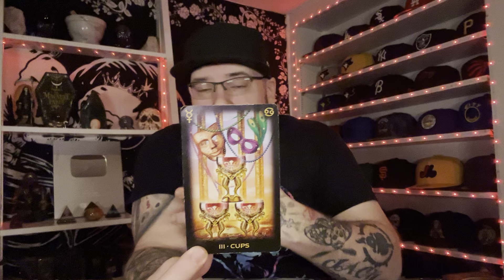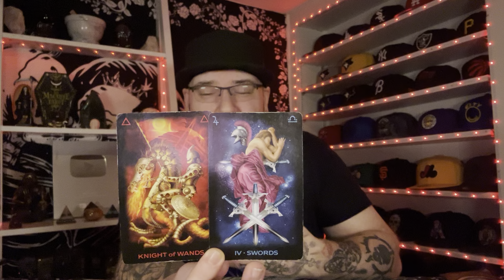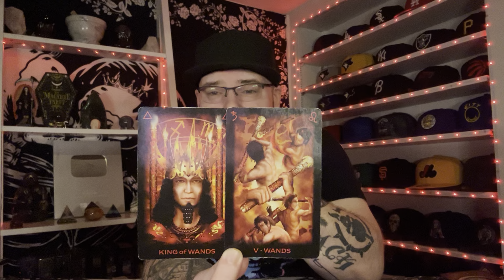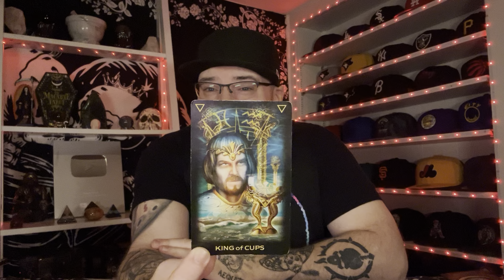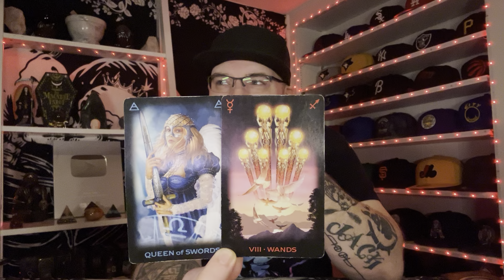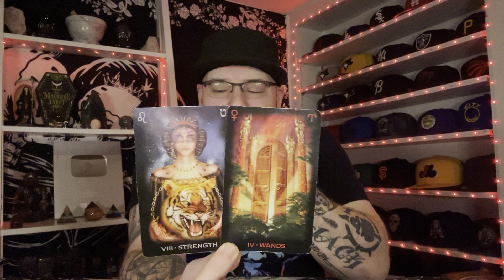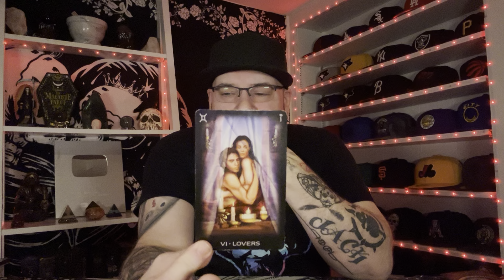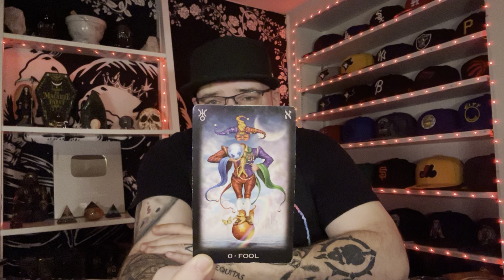LEO “You have no idea how bad they want you” March Tarot love reading